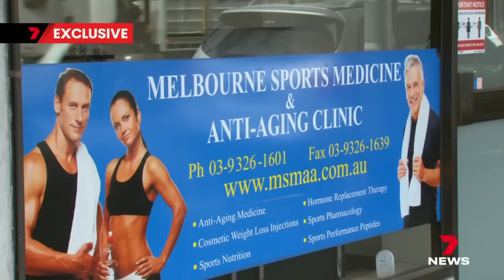Dozens of supercars seized in a big police raid across Melbourne’s north | 7 News Australia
EXCLUSIVE: Police have smashed an alleged steroid trafficking ring, seizing millions worth of luxury cars, cash and drugs. Detectives made their move late today, raiding three properties in Melbourne’s north.

7NEWS combines the trusted and powerful news brands including Sunrise, The Morning Show, The Latest, and 7NEWS.com.au, delivering unique, engaging and continuous coverage on the issues that matter most to Australians. Watch 7 News Australia full broadcasts and full episodes nightly at 6pm and weekdays at 11:30am and 4pm on Channel 7 and 7plus.